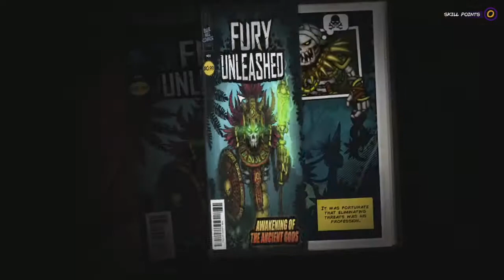Fury Unleashed: gameplay walkthrough (no commentary)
Let's play Fury Unleashed!  It's a combo-driven roguelite action platformer - each kill you score increases your combo.  Hit certain thresholds and your damage resistance and healing powers will kick in!